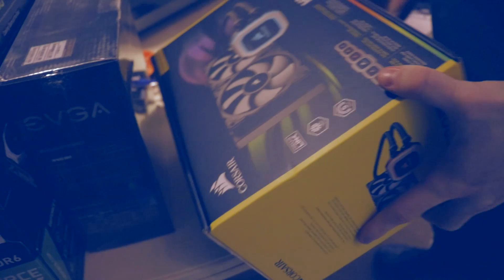Μπορεί να παίξει Fortnite ? | 1700 PC BUILD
Στο σημερινό βίντεο φτιάχνουμε ένα θηρίο το οποίο παίζω τα πάντα για πάντα στα τέρματα . Θεωρήσαμε πως με αυτά τα χρήματα μπορούσαμε να κάνουμε αυτόν τον υπολογιστή αλλά θέλω να ακούσω και την δικιά σας άποψη .
Περισσότερα στο βίντεο

Εδώ θα βρείτε την νέα Gaming καρέκλα μου και ότι άλλο θα θέλατε σε έπιπλο

PC Specs :
1. CPU : Intel I7 6700
2. GPU : MSI GEFORCE GTX 1080 8 GB X GAMING
3. RAM : 16 GB Corsair Vengeance LPX 16GB DDR4-2400MHz
4. MOTHERBOARD : MSI Z270 GAMING M3
5. SSD : 120 GB KINGSTON
6. SSD : 500 GB SAMSUNG 850 EVO
7. NVMe M.2 : 500 GB SAMSUNG 970 EVO
8. HDD : 4 TB WESTERN DIGITAL
9. HDD : 2 TB WESTERN DIGITAL
10. CPU COOLER : COOLER MASTER SEIDON 120 V V3 PLUS
11. PSU : COOLER MASTER MASTERWATT LITE 700 80 PLUS
12. CASE : NZXT S340 MID TOWER

Equipment for my Gameplays :
1. Razer ManO'War
2. Razer Hammerhead Pro V2
3. Razer Seiren Elite
4. Razer Blackwidow Chroma V2
5. Razer Basilisk
6. Logitech C920
7. Playstation 4 Pro
8. Elgato Game Capture HD

Equipment for my Vlogs :
1 . Main Camera for the Vlogs is : Canon EOS 200D
2. My mic for my Vlogs is : RODE VideoMic Pro
3. Tripod is a Gorilla pod

Video Editing Programs are :
* Editing Intro/Outro & Thumbnails :
Θοδωρής Αμαξόπουλος